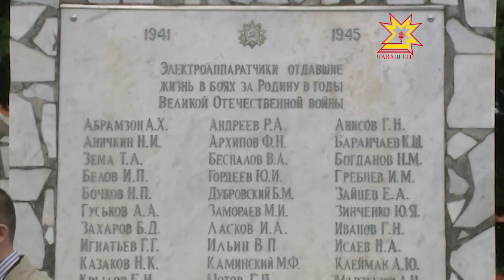По всей стране поздравляют ветеранов войны с 68-ой годовщиной Великой Победы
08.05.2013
Торжества идут вот уже несколько дней и в республике. По давно сложившейся традиции ветеранов Великой Отечественной войны пригласил Чебоксарский электроаппаратный завод.